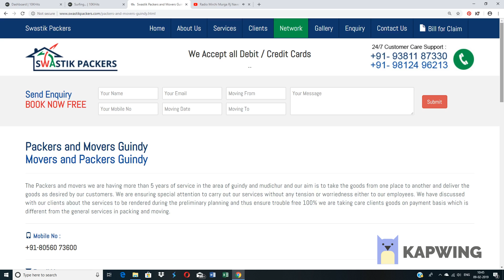Guindy Packers and Movers in Chennai - Packing Moving and House Relocation Service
The Packers and movers we are having more than 5 years of service in the area of guindy and mudichur and our aim is to take the goods from one place to another and deliver the goods as desired by our customers. We are ensuring special attention to carry out our services without any tension or worriedness either to our employees. We have discussed with our clients about the services to be rendered during the preliminary planning and thus ensure trouble free 100% we are taking care clients goods on payment basis which is different from the general services in packing and moving.
Packers Movers Guindy, Movers Packers Guindy, Packers and Movers Guindy, Movers and Packers Guindy, loading and unloading services in Guindy, house relocation services in Guindy,